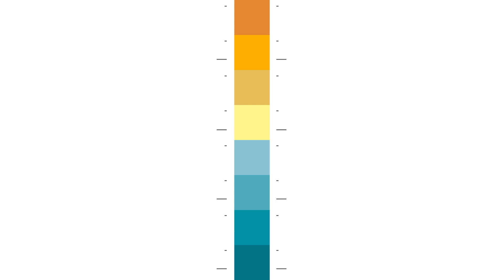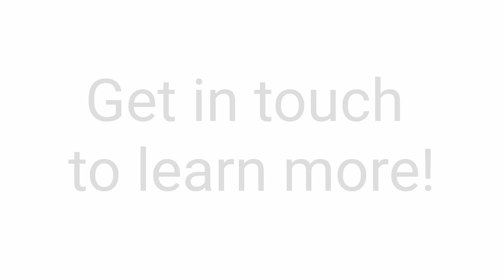Climate Action and Gender Equality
Climate Change impacts us all, but not equally. The Mitigation Action Facility strives towards creating a greener, fairer world; not just tackling the climate crisis, but also transforming society so that people of all genders are treated equally. Disover more about the Facility's work, and how it aims to bring climate action and gender equality together.